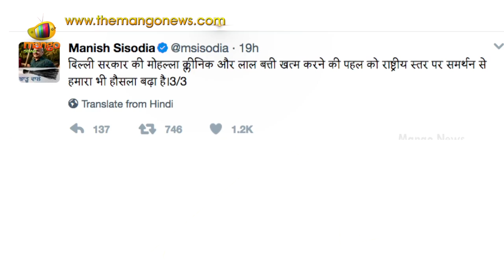AAP Praises Yogi Adityanath, Echoes Holiday Ban Order In Delhi | Mango News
The rare praise for the BJP from Arvind Kejriwal's Aam Aadmi Party came in a series of tweets from Mr. Sisodia, who is also Delhi's education minister. "The Uttar Pradesh government has taken a good initiative in this matter. We should always be ready to learn from other states," he said.